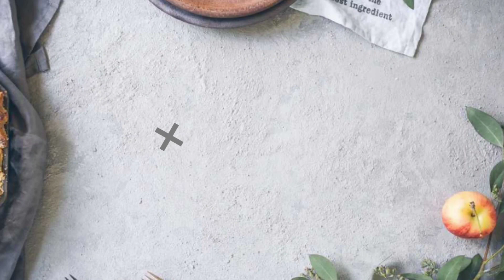PAANO MAGLUTO NG BUTTERED SHRIMP 2024? | BUTTERED SHRIMP STEP-BY-STEP COOKING GUIDE 😋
PAANO MAGLUTO NG HOMEMADE BUTTERED SHRIMP 2024? | BUTTERED SHRIMP STEP-BY-STEP COOKING GUIDE 😋

Learn how to make a mouth-watering buttered shrimp with a secret ingredient that takes this classic dish to the next level! Our easy-to-follow recipe will have you savoring every bite. Don't miss out on this culinary delight – watch now and discover the secret to perfect buttered shrimp! 🦐

Love,
Yummy Pinoy Recipes